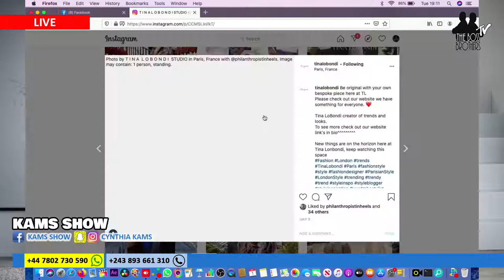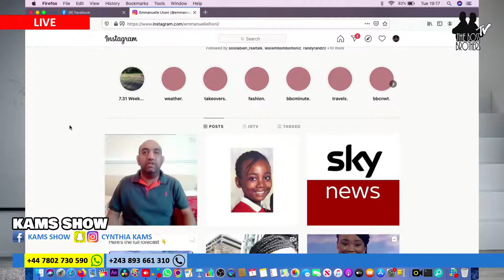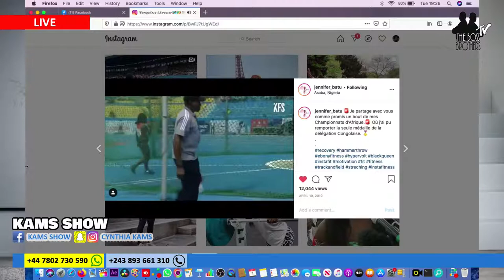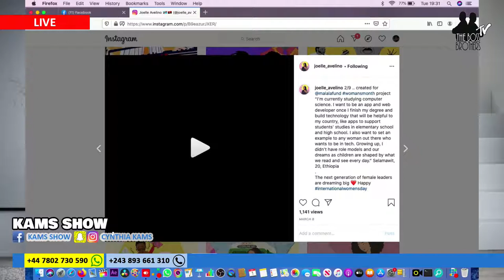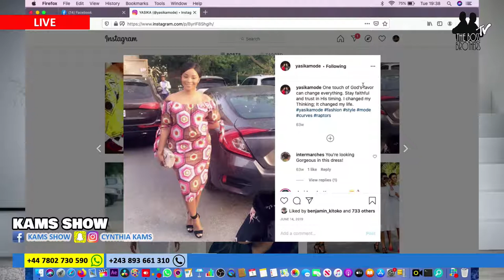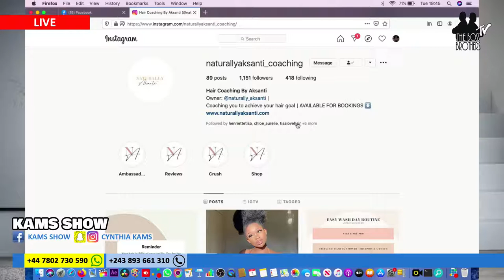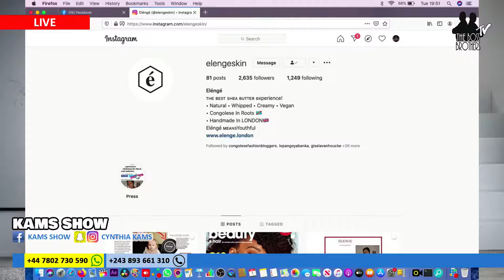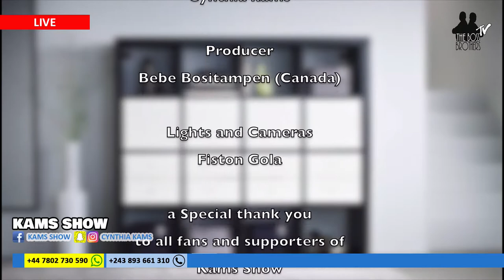KAMS SHOW AVEC CYNTHIA KAMS - Les femmes fortent et inspirantes congolais sur les reseaux sociaux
Kams Show avec CYNTHIA KAMS

Boss Brothers TV - channel 121 SepelaTV Box
Studio: The Boss Brothers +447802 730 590